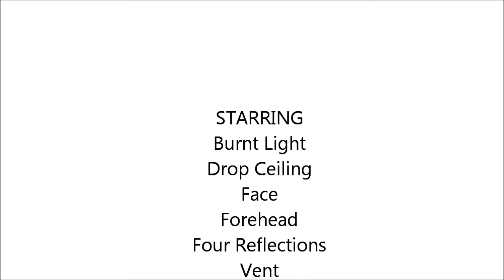SinCity AC/DC Cover